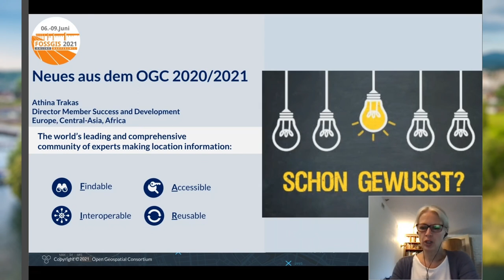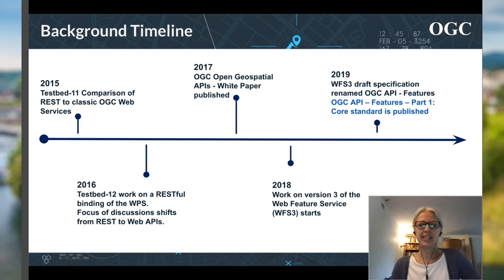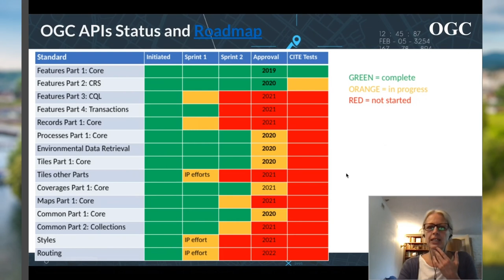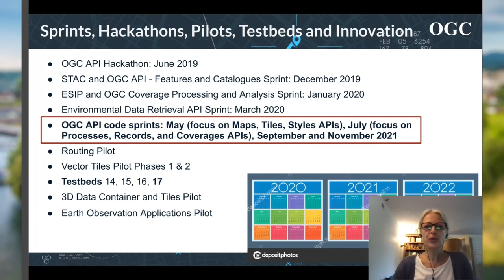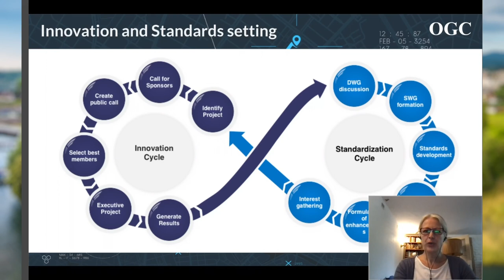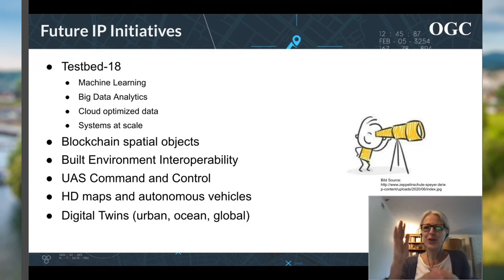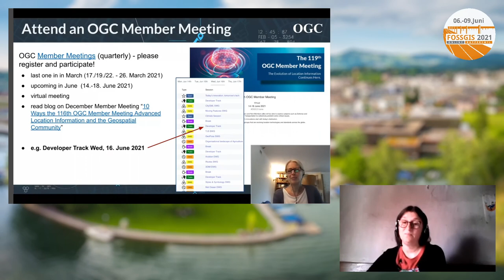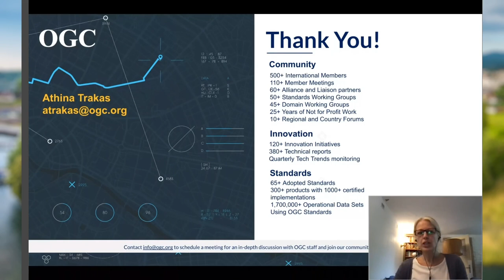2021 - Neues aus dem OGC - Das Jahr 2021? Was lief schon? Was kommt noch?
Dieser Vortrag gibt ein update zu "heißen" Themen, die in 2021 bearbeitet wurden und was wir in der zweiten Jahreshälfte erwarten können.

Die OGC APIs sind in aller Munde in unserer Community. Z.B. war OGC API Features ein viel diskutiertes Thema im vergangenen Jahr und wir können uns auch auf Neuigkeiten in 2021 freuen. Anfang 2021 fand ein vielbeachter gemeinsamer Hackathon der OSGeo, des OGC und der ASF (Apache Software Foundation) statt. Was waren die Themen und wie geht es weiter?
Dieser Vortrag gibt ein update zu den "heißen" Themen rund um OGC APIs und offenen Standards des OGC, die Zusammenarbeit der OSGeo und des OGC und wie wir gemeinsam offene Standards weiter entwickeln können.

Athina Trakas